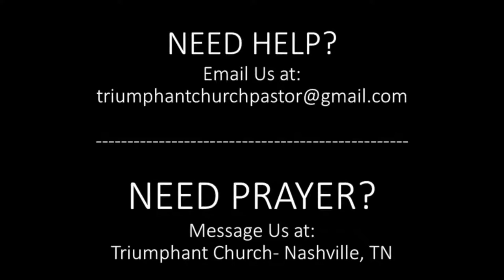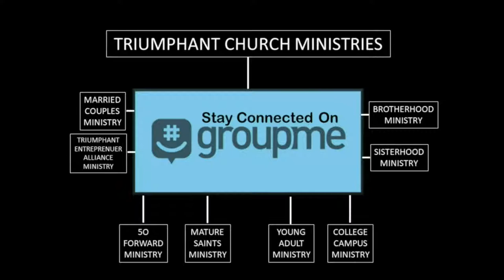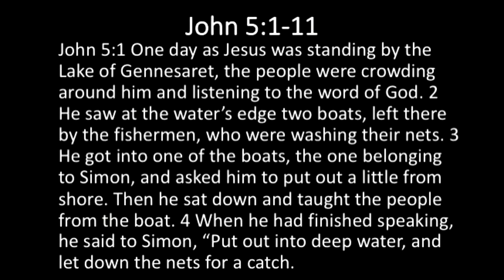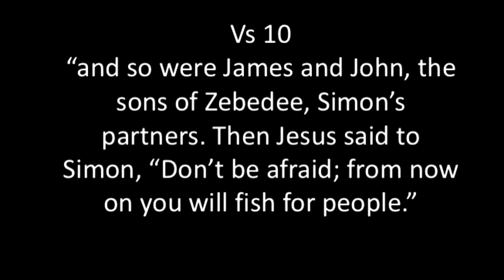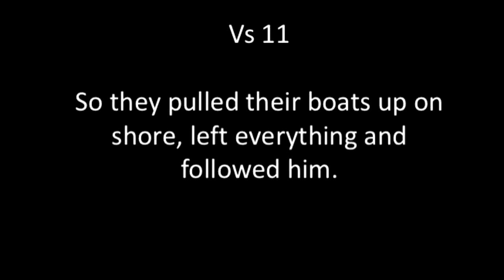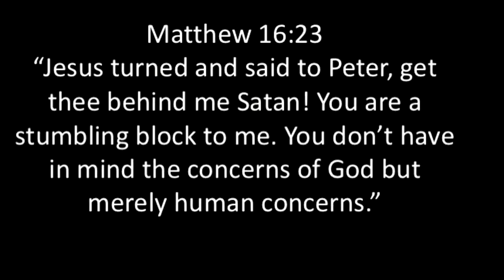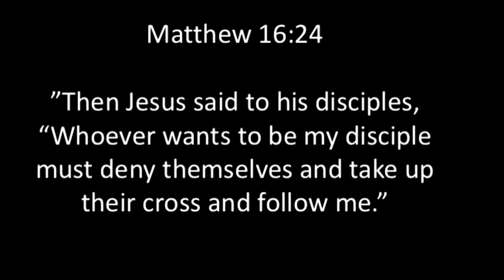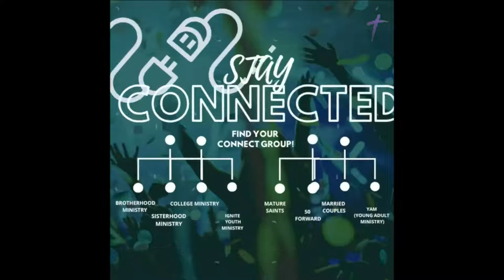Wednesday Power Hour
Triumphant Nation
Bishop Fred Matthews II, Pastor
TRIUMPHANT NATION LIVE
Ways To Give:
Triumphnation.com
Text "TCNASHVILLE" to 77977
**Do not own rights to music played in this video